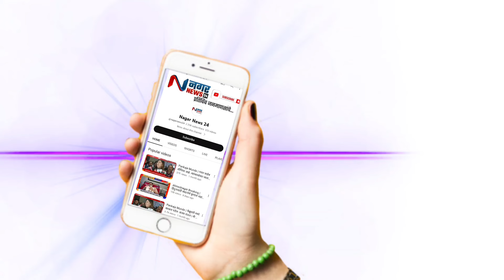अहमदनगर - धर्मांतराचं जाळ मोठ्या प्रमाणात सुरू...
धर्मांतराचं जाळ मोठ्या प्रमाणात सुरू...

अहमदनगर शहरामध्ये हिंदुत्ववादी संघटना आक्रमक